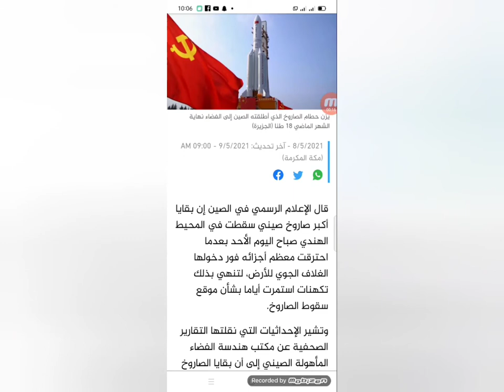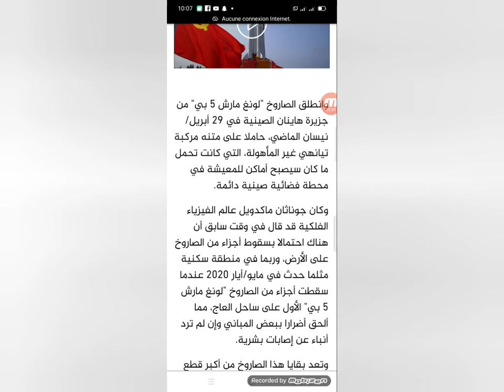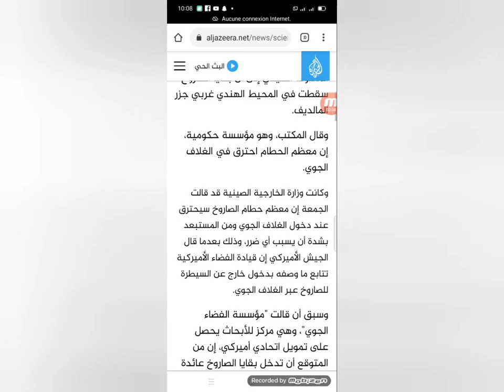عاجل مكان سقوط الصاروخ الصيني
هذا الفيديو اعددته عن موضوع :عاجل مكان سقوط الصاروخ الصيني